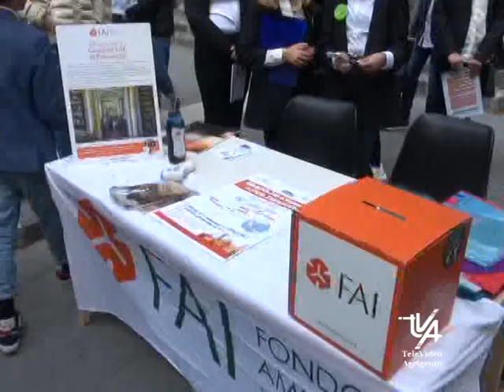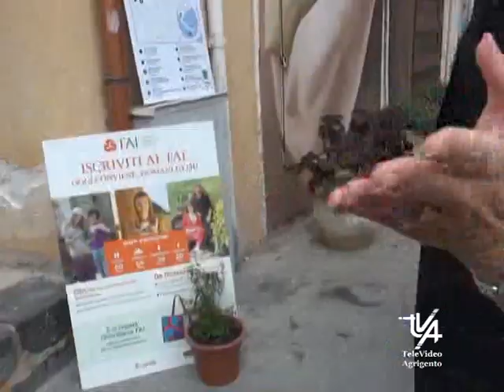Al via le giornate FAI